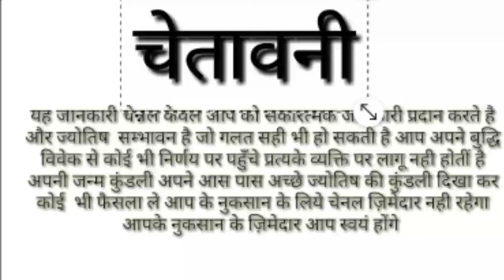मेष राशि पुत्र प्राप्ति अकेले में देखे | Mesh Rashifal | Aires Horosocpe | Mesh 2021